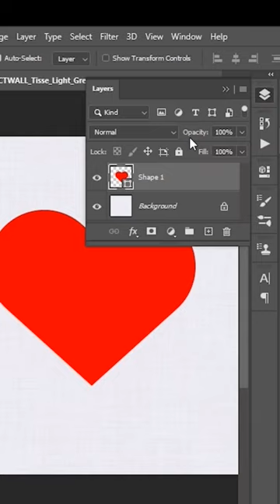Create Heart Shape